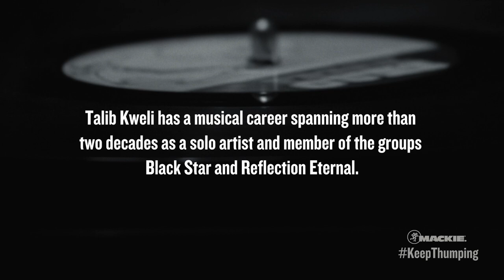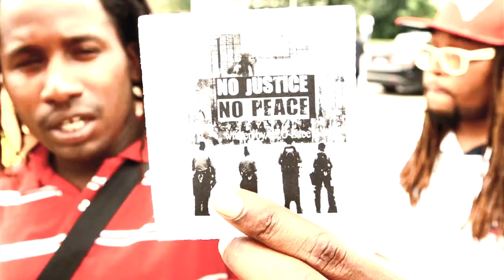The Talib Kweli Interview - Part 2 of 2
KeepThumping Artist Interview Series - Driven Artists

In part two of our interview with Talib Kweli, he talks about the way music is driven by our life experiences, what fuels his music, and creating art that moves people.

Mackie.com/thump